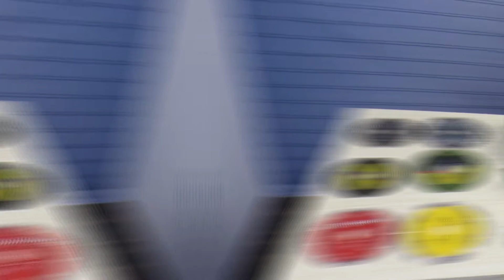all type of cutting disc for angle grinder/marble cutter | bosch/black and decker/Aegon/dewalt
Hello friends, today we explain all type of cutting disc for angle grinder/marble cutter | bosch/black and decker/Aegon |.

Cutter Machine best buy link.

Cutting disc

Tools best buy link which i use in my project
drill machine
jigsaw machine
circular saw
Angle grinder
drill bit
hole saw
measuring tape

Video shooting gear -
camera lens
gorilla pod

desi jugad
drill machine
powerful drill machine

drill machine information,
drill machine jugaad
drill machine repairing hindi,
drill machine repairing kaise kare,
drill machine repairing kaise karte hain,
drill machine repairing services,
hammer drill machine repairing,
agni drill machine repairing,
bosch drill machine repairing,
drill machine car repairing,
bosch company drill machine repairing,
hand drill machine repairing,
how to repairing drill machine
woodworking tools,
woodworking tools,
woodworking tools in india,
woodworking tools for beginners,
woodworking tools 2020,
woodworking tools diy,
woodworking tools cheap,
woodworking tools for lathe,
woodworking tools and machines,
woodworking tools and their uses
woodworking tools 2020,
woodworking tools diy,
woodworking tools cheap,
marble cutter machine,
marble cutter machine price,
marble cutter machine repair,
marble cutter price,
marble cutter video,
marble cutter unboxing,
best marble cutter machine,
bosch marble cutter gdc 121,
marble block cutter,
bosch marble cutter repair,
bosch marble cutter machine
marble cutting machine
drill machine cutter machine cutter saw marble cutting machine wood cutting machine powertools power tools circular saw wood cutter machine diy howto how wood wood cutting machines amazing machine working cutting homemade drill do it yourself how to make woodworking dewalt diy circular saw circular jig wood working how to carpenter easy woodworking bosch drill machine tools hand tools new tools diy tools tool woodworking tools bosch table saw